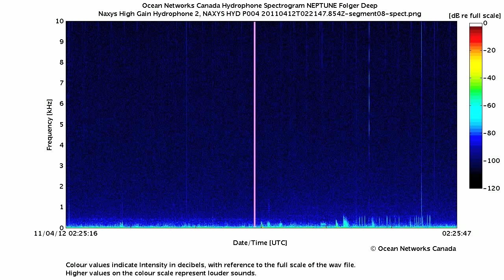Fish Grunts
12 April 2011: These grunting sounds were recorded by a high frequency Naxys hydrophone, deployed at a depth of 397m at Barkley Canyon Upper Slope.